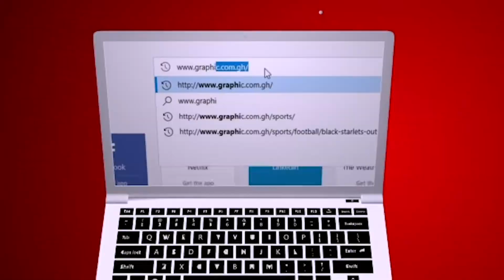Rev Dr Ebenezer Markwei MATTERS OF FAITH - FEAR I BEG YOU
Today message on MATTERS OF FAITH by Rev Dr Ebenezer Markwei is - FEAR I BEG YOU